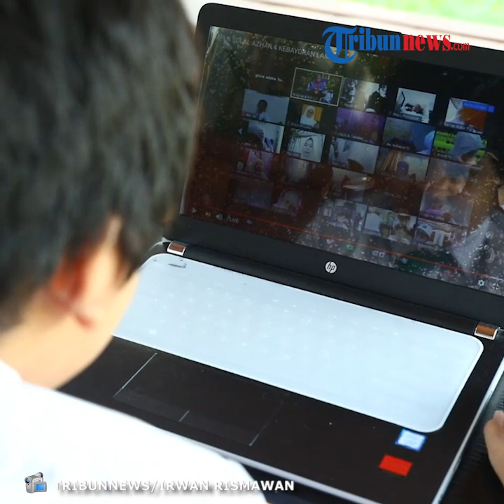Hari Pertama Sekolah Dengan Sistem Daring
TRIBUN-VIDEO.COM - Dinas Pendidikan DKI Jakarta menetapkan hari pertama masuk sekolah tahun pelajaran 2020/2021 dimulai 13 Juli 2020. Kebijakan ini tertuang dalam Surat Keputusan Kepala Dinas Pendidikan DKI Nomor 467 Tahun 2020 tentang Kalender Pendidikan Tahun Pelajaran 2020/2021.

Tak seperti tahun ajaran sebelumnya, kali ini hari pertama masuk sekolah harus dilakukan dengan sistem pembelajaran jarak jauh dikarenakan adanya pandemi Covid-19.

di DKI Jakarta sendiri kegiatan Masa Pengenalan Lingkungan Sekolah (MPLS) dilakukan dengan sistem daring. Seperti yang dilakukan Muhammad Risyad (10) yang merupakan siswa kelas 5 SD Islam Al Azhar Kebayoran Lama, Jakarta Selatan.

Risyad harus mengikuti masa pengenalan lingkungan sekolah melalui layar laptop di ruamhnya yang terletak di Pesanggrahan, Jakarta Selatan, Senin (13/7/2020). Ia memanfaatkan gazebo rumahnya untuk mendengarkan arahan dari kepala sekolahnya maupun guru kelasnya.

"Ga enak belajar dari ruamhnya, enaknya belajar datang ke sekolah," ujar Risyad ketika ditanya mengenai sistem pembelajaran jarak jauh.

Kemendikbud sendiri melalui Menteri Pendidikan dan Kebudayaan Nadiem Makarim mengatakan hanya sekolah yang berada di zona hijau yang dapat menerapkan proses pembelajaran tatap muka di masa pandemi virus corona (Covid-19). TRIBUNNEWS/IRWAN RISMAWAN